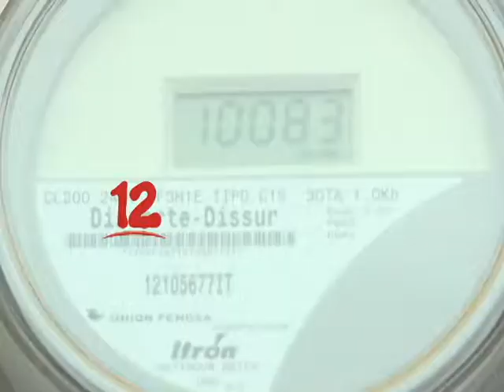LÓPEZ: “DISTRIBUIDORA DE ENERGÍA DEBE MEJORAR LAS ANOMALÍAS QUE AFECTAN AL CONSUMIDOR”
Defensores de los consumidores, consideran que  Distribuidora de energía debe mejorar las anomalías que afectan al consumidor.